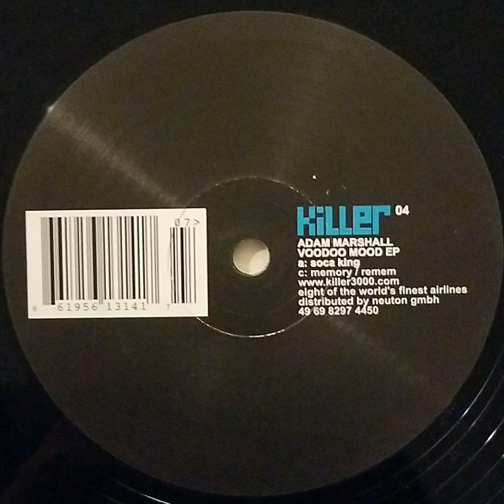Adam Marshall - Memory / Remem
Label: Killer Recordings
Catalog#: KILLER 04
Format: Vinyl, 12", EP
Country: Canada
Released: 2001
Writer / Producer: Adam Marshall

Looking to share unique music with the world. If the artists responsible or rights holders would like this music taken down, please send me a direct message. For promotional use only, will remove on request.